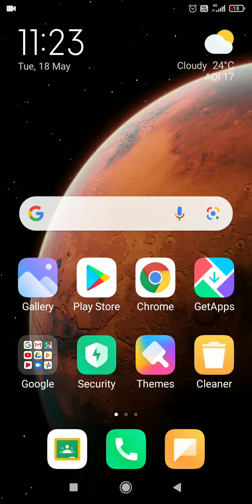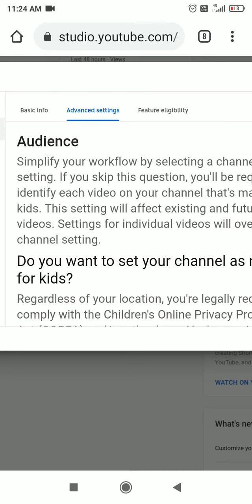How to hide subscribers in YouTube channel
how to hide subs:-
1.first go to YouTube
2.leave YouTube
3.go to chrome
4.search YouTube dashboard
5.go down and press the settings icon
6.go to channel option
7.go to advanced settings
10.and save it
11.go to YouTube and check your channel